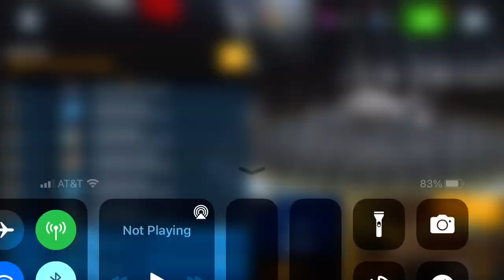Asphalt 8 - Bikes Cup | Dodge Tomahawk | 00:50:332